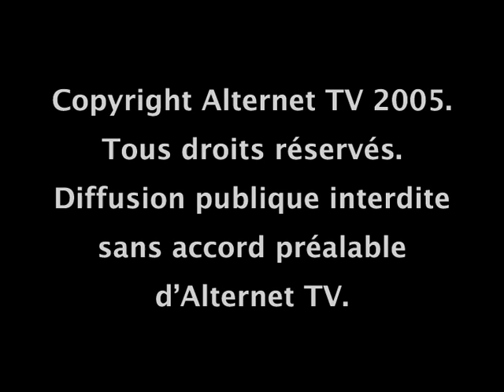VTS_01_1.VOB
aria crescendo sun screen commercial